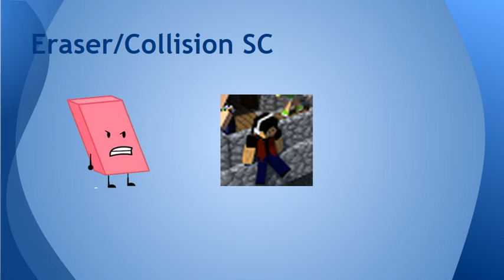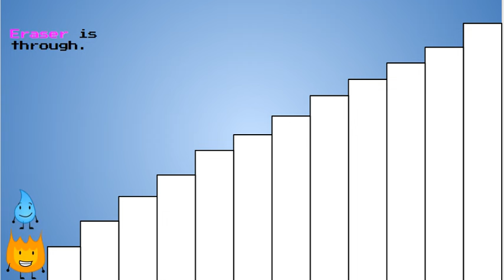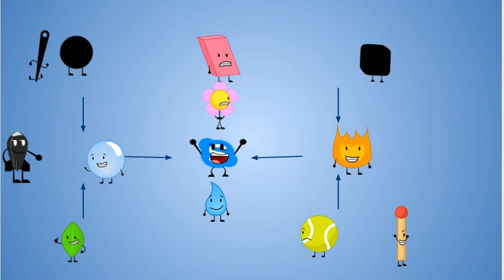RRTE 5B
Welcome Pin!
Contestants
Eraser - Collision SC
TB - MetalMan Studios
Needle - Br Miller
Match - SupremeGoldenRockies
Teardrop - Mangle The Fox
Nukey - xXBombs_AwayXx
Leafy - DNVIC
Skype - Krangle
Bubble - RubyNinjaLeo Official
Firey - Thomasfan22
Flower - Iwatchcamps
Ice Cube - SubSubbedUnsub
Pin - Roblox King